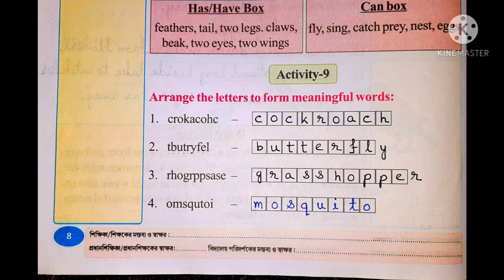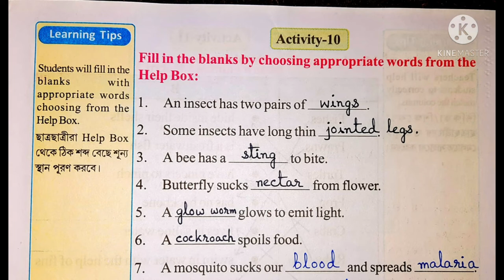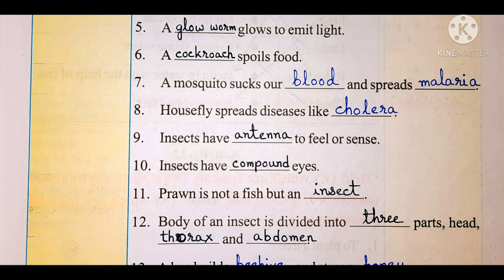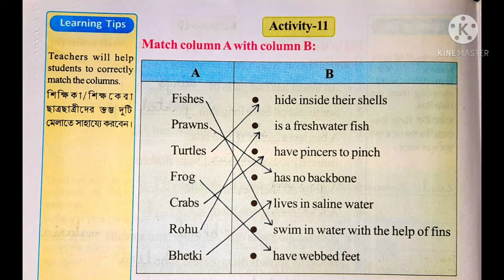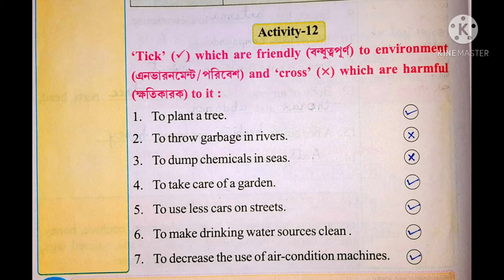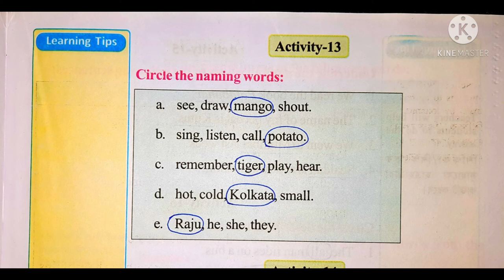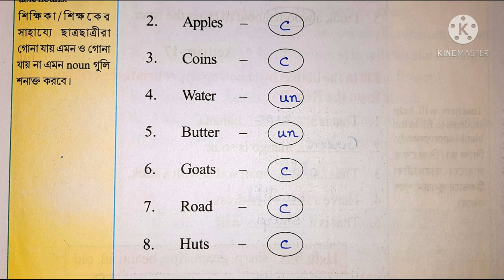Class 4 English WINGS ৷৷ Revision Lesson Activity - 9,10,11,12,13 & 14